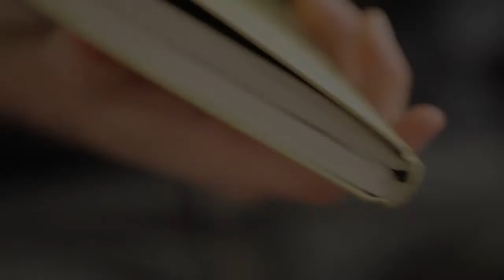Über All - Bernhard Schimpelsberger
'Über All'
LIVE at Rich Mix, London

composed and performed by Bernhard Schimpelsberger